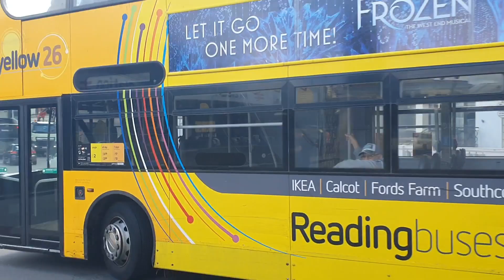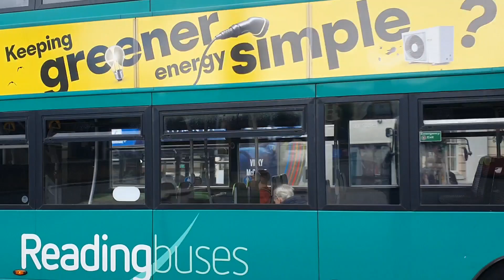Buses In Reading 29/05/2024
With June and Summer Just Around The Corner i Had a Little Trip to Reading to do Some Buspotting
Socials